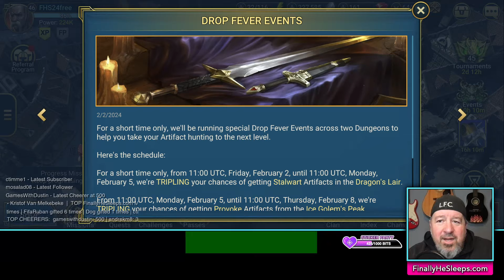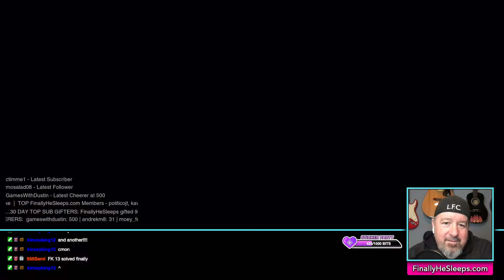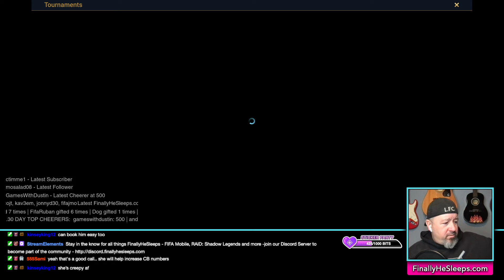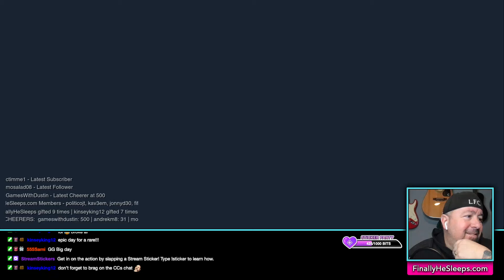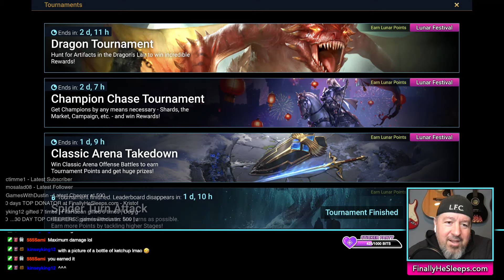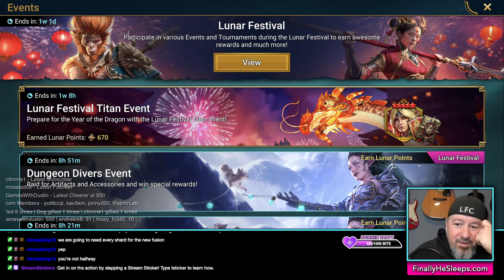New Champs? F2P 2024 - RAID: Shadow Legends Twitch Livestream Ep.782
Still slogging on with the Free to Play 2024 HellHades challenge.  Looking for an epic with some shard openings and pounding away on Missions and Challenges on a Friday stream!

Hopefully you're F2P, but if you're not, here's the quickest way to grab in-game loot by email...

raid raidrpg hell hades hellhades hellhadestv deadwoodjedi deadwood finally he sleeps clan boss unkillable rare common uncommon legendary mythical best champions best clan boss team ultra nightmare hard normal brutal guide trips tricks hacks best raid: shadow legends channel jokes lmao funny fail fyp viral city of sintranos plagueholme deadrise cobblemarket soulcross amius the lunar archon cursed city new content update blizaar the howler december fusion yuletide event tormin the cold